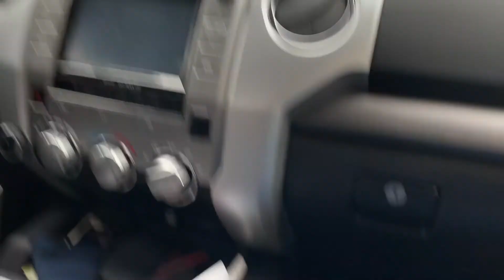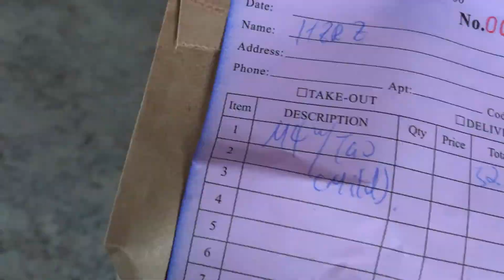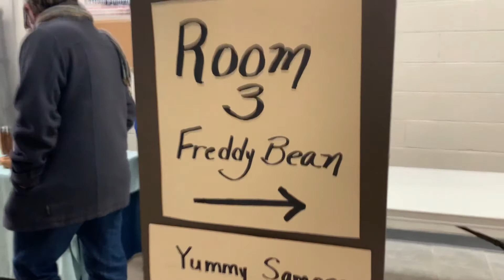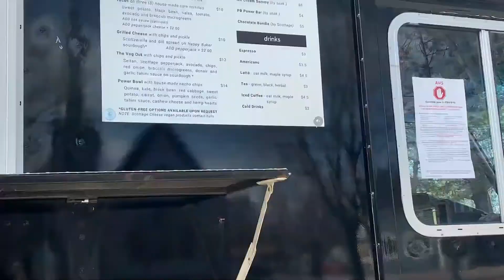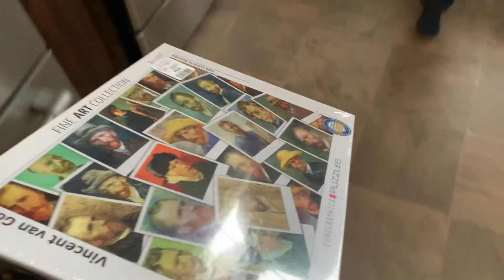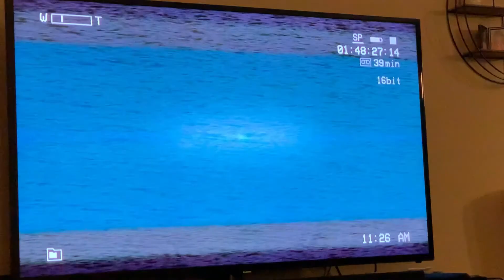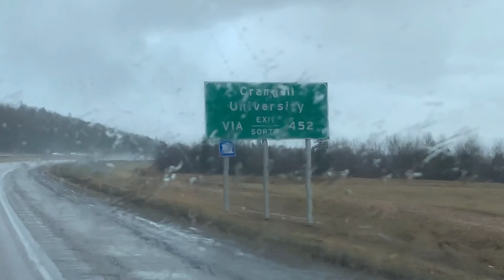Easter 2021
Easter 2021! Hopefully, this will be our last "covid" Easter!